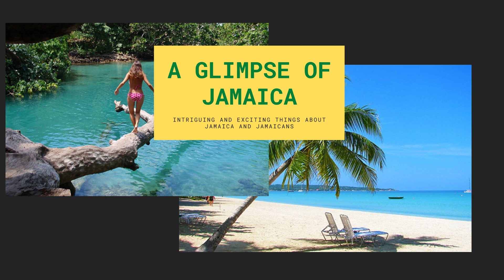Jamaican Woman Set Abl@z3 by Her Husband | Wife is D3@d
Another woman falls victim to domestic violence.  It is alleged that Racquel Rattray was set ablaze by her husband.  She received multiple burns all over her body was rushed to the hospital however she succumbed to her injuries on Monday, 10 August